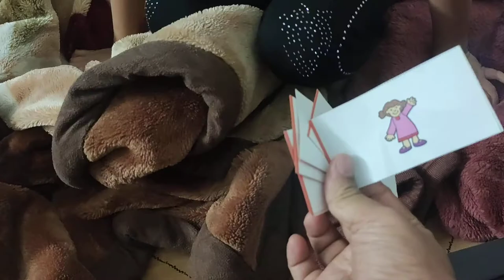Story Making Activity 2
I hope you must have watched the one more video on the same. Nushi is trying to improve her thinking to make sentences in English and reading spellings. It was really fun.

We made this game at home. You can even make it with normal papers or cardboards.